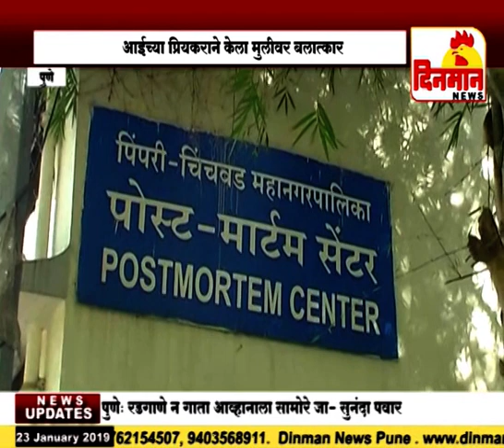आईच्या प्रियकराने केला मुलीवर बलात्कार